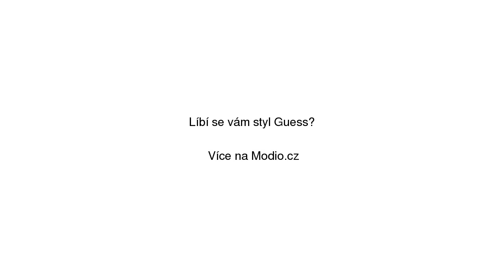Triko Guess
Triko Guess se slevou 31% na Modio.cz. Dámské tričko Guess regular fit, kulatý výstřih. Modio.cz - módní inspirace i možnost nákupu online.